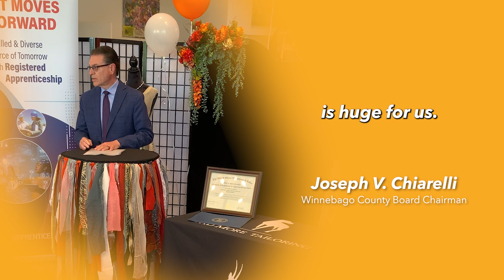Industrial Sewing Apprenticeship - Chairman Joseph Chiarelli Speaks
A big thank you to Winnebago County for investing in our future! 🙌✨ Chairman Joseph Chiarelli announced the county’s $30,000 donation to our Industrial Sewing Apprenticeship. Together, we’re creating jobs and promoting sustainability! 🌱🧵